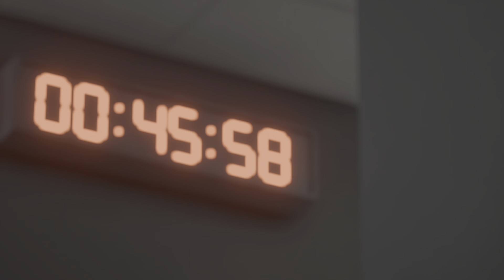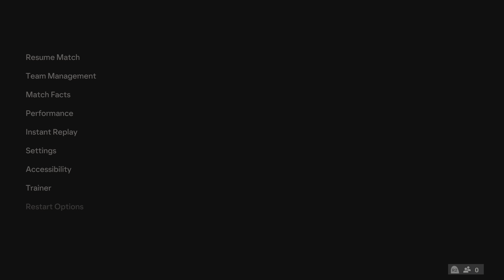(PS5)EA FIFA 25 | Juventus F.C vs FC Bayern Munich ●UEFA FINAL | Ronaldo vs Messi Legendary Match 4K